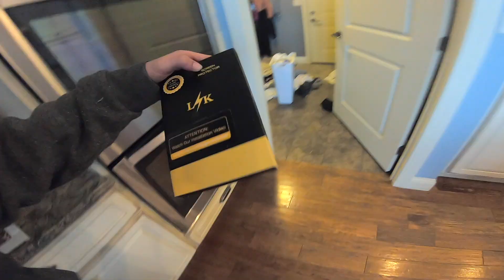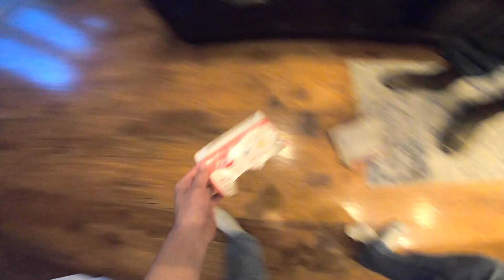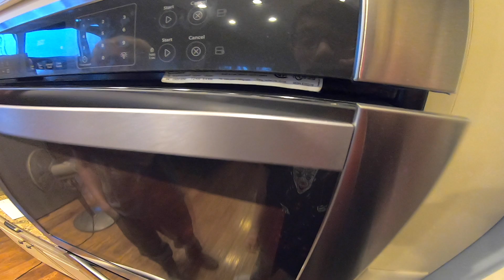Baking with Jesse Extra Footage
Today, I give you footage of what we did while the brownies were baking.